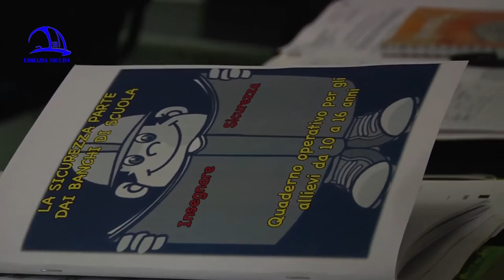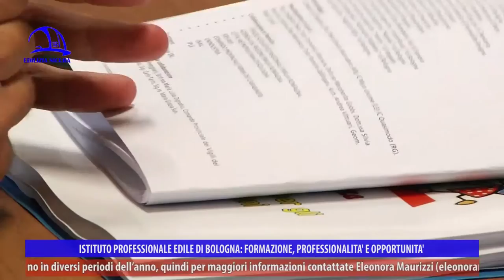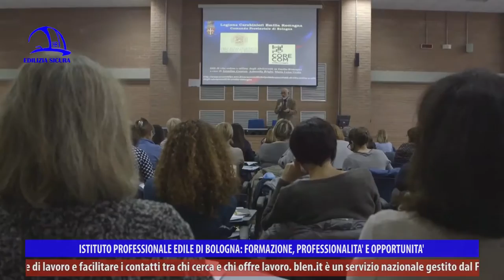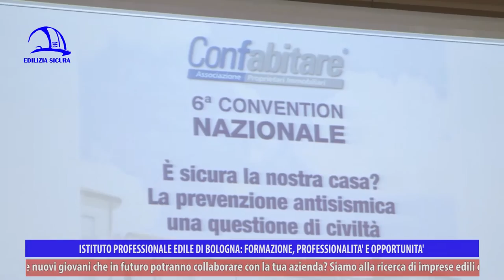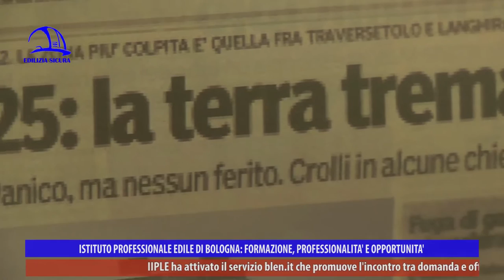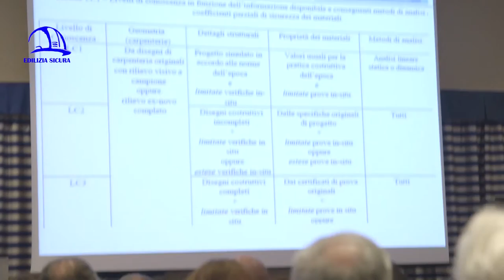Edilizia Sicura 360° P06 "A scuola di Sicurezza"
"A scuola di sicurezza” è il titolo della puntata 6 della trasmissione “Edilizia Sicura-Il mondo dell’edilizia a 360°”, stagione 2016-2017, in onda a dicembre 2016 su NettunoTv canale 99 del digitale terrestre, LepidaTv canale 118, DI.TV canale 90 e su YouTube (Edilizia Sicura-Cpto Bologna).

Dopo il progetto pilota dello scorso anno, inizia ufficialmente la prima edizione dell’evento “La sicurezza parte dai banchi di scuola”, un piano di lavoro annuale incentrato sulla formazione e sulla sicurezza rivolto ad alunni e insegnanti delle scuole del territorio metropolitano, in collaborazione con Arma dei Carabinieri, Polizia di Stato, Polizia municipale, Usl, Protezione civile, Città metropolitana, Regione Emilia-Romagna, Iiple. 7000 alunni coinvolti, 220 docenti iscritti, 68 scuole partecipanti, 4 istituti gemellati (tra cui uno terremotato del centro Italia). Inclusa in questo piano formativo è anche la formazione per l’alternanza scuola-lavoro.

All’interno delle scuole tutte le istituzioni porteranno i propri interventi di supporto al progetto di sensibilizzazione alla sicurezza, anche quella stradale, coadiuvati da agenti in divisa e da libri di testo detti Quaderni operativi. Il lavoro dell’anno scolastico in corso condurrà alla manifestazione del 28 maggio 2017, “Datti una mossa in salute e sicurezza”, ricca di attività ludico-spettacolari e interattive che coinvolgeranno le famiglie.

La sicurezza e la salute devono diventare materia scolastica, per entrare nella vita e nella cultura di tutti fin da piccoli.

Un video di Napo ci mostra come una svista apparentemente innocua possa portare a gravi danni sul lavoro a persone e cose.

“Edilizia Sicura” vuole tenere sempre alta l’attenzione sulla sicurezza, che riguarda ogni aspetto della vita, dall’ambito lavorativo a quello domestico e familiare. Da diverso tempo purtroppo i terremoti colpiscono il nostro Paese, dunque per comprendere che cosa si stia facendo in Italia per limitare il rischio sismico, se la nostra cultura dell’abitare sia sbagliata e se possa avere senso parlare di prevenzione in materia di terremoti, la redazione era presente alla sesta convention nazionale di Confabitare sulla sicurezza sismica degli edifici. Dalle interviste emerge che non c’è ancora in circolazione la giusta cultura della sicurezza, nemmeno nelle singole abitazioni. L’Emilia-Romagna è territorio a rischio sismico, come dimostrano anche i recenti avvenimenti, ed occorre ripensare l’edilizia, valutare la storia dell’edificio e intervenire con le nuove tecnologie per metterlo in sicurezza. Il patrimonio esistente, essendo l’Italia un Paese dalla storia e dall’architettura antica, va riqualificato (Casa Italia, piano di interventi organici del Governo per portare in sicurezza entro 30 anni l’intero territorio nazionale; Ecobonus; misure contro il dissesto idrogeologico), mentre il nuovo va costruito attenendosi a criteri antisismici. Per Vittorio Sgarbi il concetto di prevenzione è valido proprio per ciò che riguarda il nuovo, mentre i tesori architettonici del patrimonio esistente purtroppo sono esposti ai terremoti ed occorre una ricostruzione intelligente post sisma in caso di danni o crolli. Mario Tozzi chiarisce al nostro microfono le ragioni per cui durante una stessa scossa alcuni edifici crollano e altri invece restano in piedi. Inoltre, nota come in Italia si sia costruito male e non si sia mai manutenuto.

Nella sua rubrica “Le pillole di Gas” l’architetto Gazmend Llanaj risponde alla domanda “Cosa sono i laterizi alveolati”: si tratta di mattoni in argilla additivata con scaglie o farina di legno che, durante la cottura, formano dei vuoti che migliorano le prestazioni termiche del blocco.

In chiusura, un Vigile del fuoco illustra le fasi di salvataggio di persone sotto le macerie da parte delle squadre Usar (Urban Search and Rescue).

Gli intervistati della puntata sono Domenico Altamura (Dirigente scolastico), Coalberto Testa (Coordinatore tecnico progetto sicurezza), Simonetta Lo Brutto (Comandante Polizia stradale Bologna), Alberto Zanni (Presidente Confabitare), Enzo Boschi (Sismologo e geofisico), Riccardo Nencini (Vice Ministro Infrastrutture Governo Renzi), Vittorio Sgarbi (Critico d’arte), Antonio Cuttitta (Nucleo elicotteri Vigili del Fuoco), Mario Tozzi (Geologo e ricercatore).

“Edilizia Sicura” è a cura di Iiple e parla di sicurezza sul lavoro, efficientamento sismico ed energetico, ambiente, infortuni e prevenzione, malattie professionali, nuove tecnologie, aggiornamento sui temi edili, formazione. In ogni puntata si approfondiscono uno o più argomenti, con interviste, focus sul mondo delle costruzioni e sulle molteplici attività dell’Istituto professionale edile di Bologna, presente sul territorio metropolitano da ormai 70 anni. L’Iiple è sui social Facebook, LinkedIn, Google Plus e sul sito